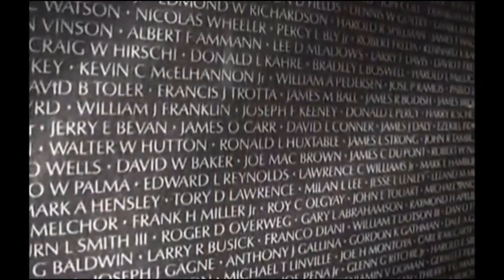OCCB -Taps - July 4th 2017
This video was produced by Garage Studio Production Services to be viewed during the performance of a special arrangement of Taps performed by the Oroville Community Concert Band July 4th 2017.
Note: the music is included with this video.